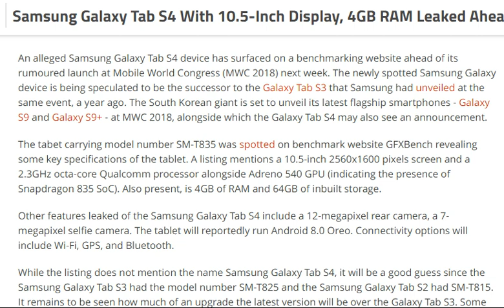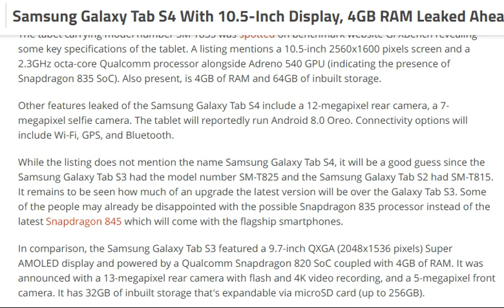tech news:Samsung Galaxy Tab S4 With 10.5-Inch Display, 4GB RAM